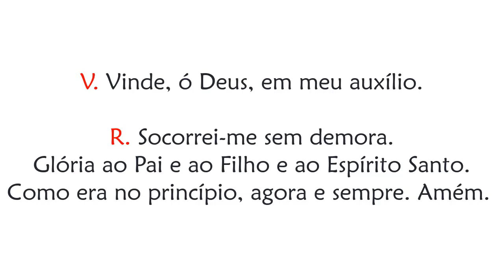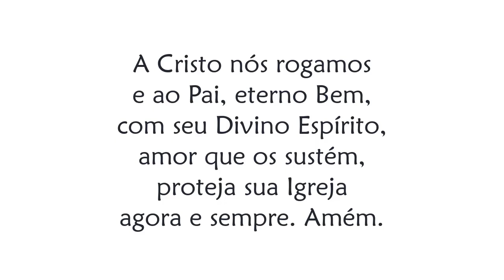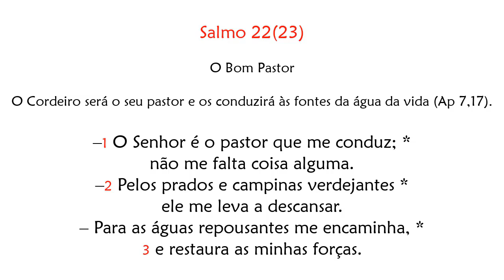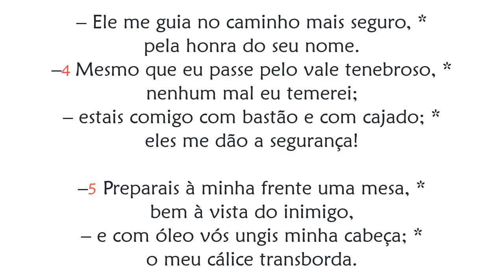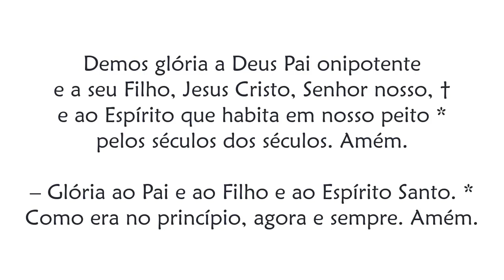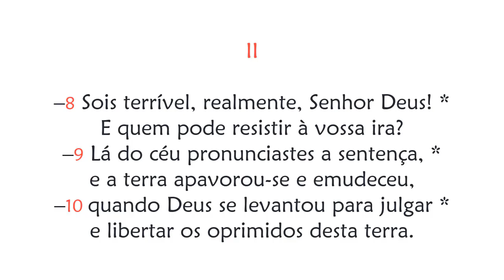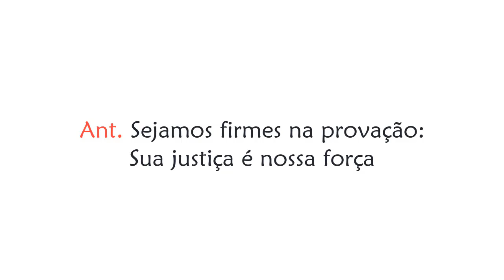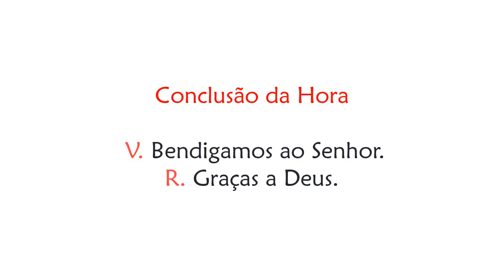Hora Nona do 4º Domingo da Quaresma